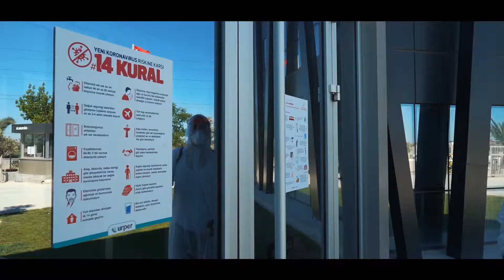Ürper Gıda - Birlikte Başaracağız!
Tum dünya gibi Ülkemiz de zor günler geçiriyor. Gıda sürekliliğine ve en önemlisi “güvenli gıda tedariğine” ihtiyaç duyulan bu süreçte, üzerimize düşen görevin farkındayız. Ürper Gıda ailesi olarak; tüm personelimiz ile güvenli gıda standartlarının bozulmaması için gösterdiğimiz çabayı kesintisiz olarak sürdürmekteyiz.
Bu süreci birlikte aşacağız.
Birlikte Başaracağız.
Sağlıkla kal, evdekal Türkiye.